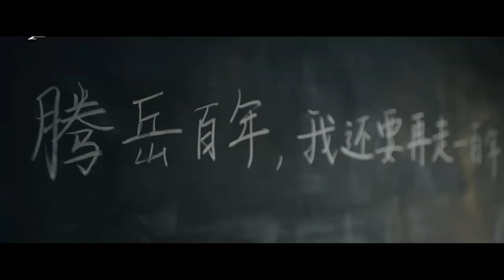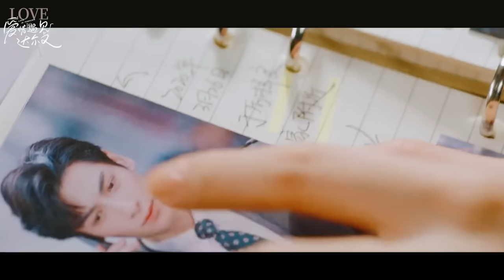5 bộ phim ngôn tình hiện đại "phá đảo" màn ảnh Hoa Ngữ tháng 11/2023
5 bộ phim ngôn tình hứa hẹn "phá đảo" màn ảnh Hoa Ngữ tháng 11/2023
00:20 Tôi Muốn Đi Ngược Gió của Cung Tuấn và Chung Sở Hy
02:38 Dĩ Ái Vi Doanh của Bạch Lộc và Vương Hạc Đệ
05:10 Rất Nhớ Rất Nhớ Anh của Đàn Kiện Thứ và Châu Dã
07:30 Ly Tâm Lực (hay Chệch Quỹ Đạo) của Lưu Hạo Tồn và Lâm Nhất
09:24 Người Tình Hệ Chữa Lành của La Vân Hi và Chương Nhược Nam